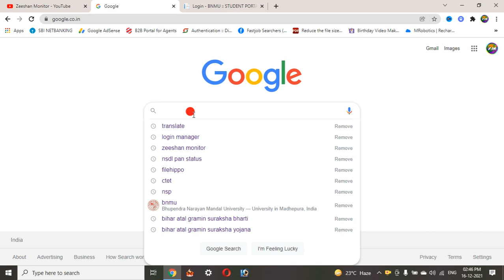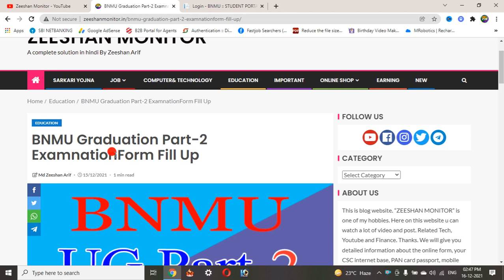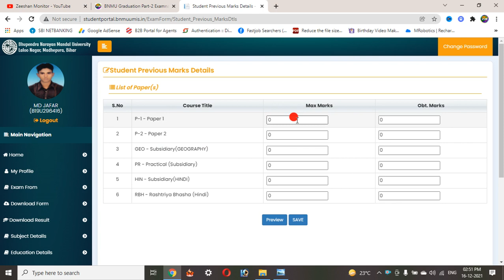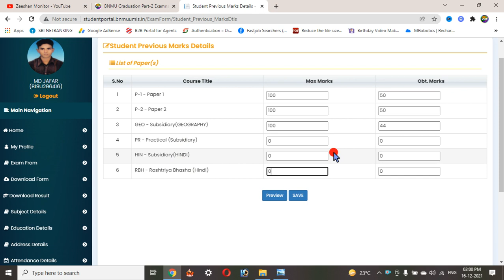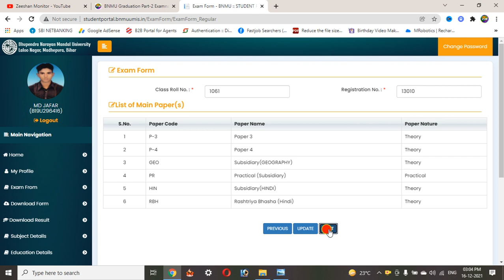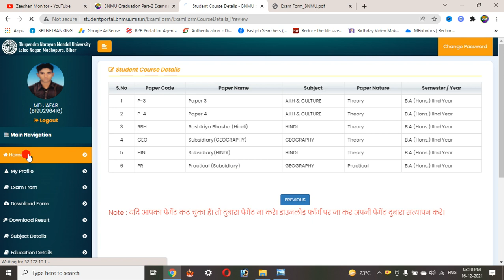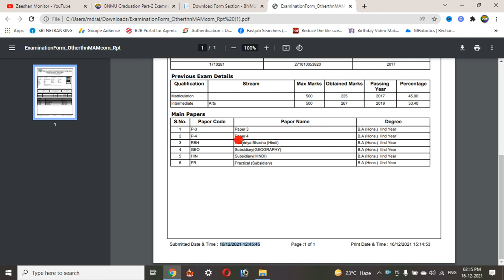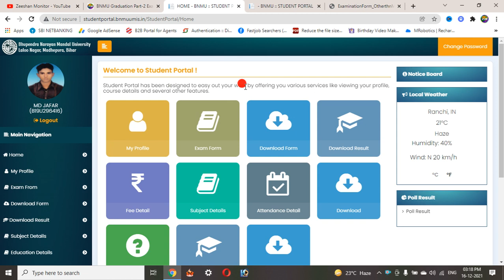BNMU Graduation Part 2 Exam Form Fill up 2021 Online process in hindi | Zeeshan Monitor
BNMU Graduation Part 2 Exam Form Fill up Online process in hindi |  Zeeshan Monitor